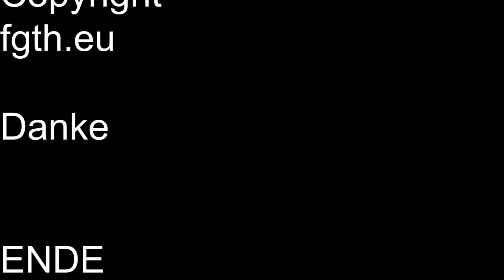Brezel backen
Brezel backen kann jeder!
Wir haben ein Rezept für dich.